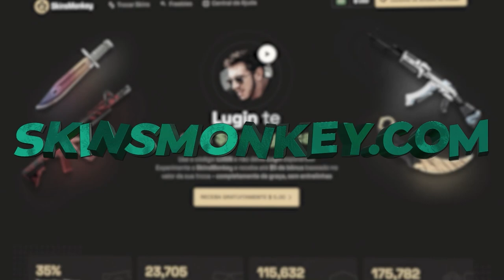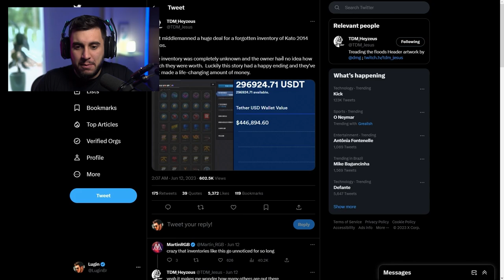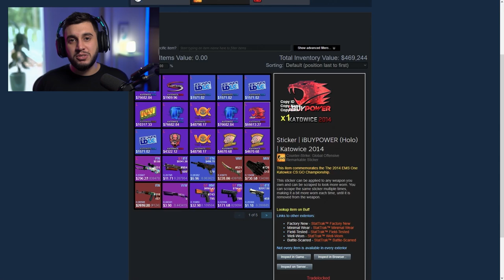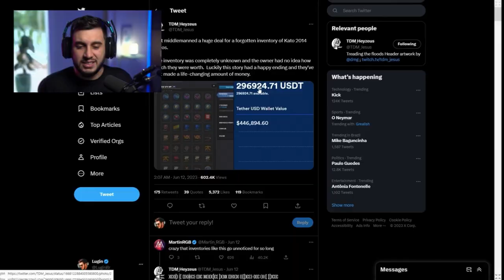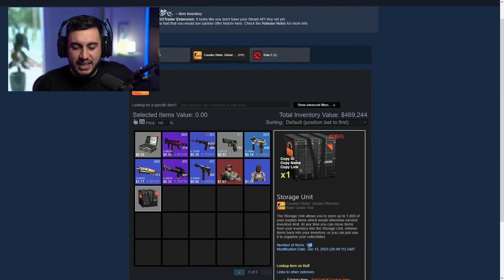Inventário Milionário Esquecido Desde 2014 Aparece...